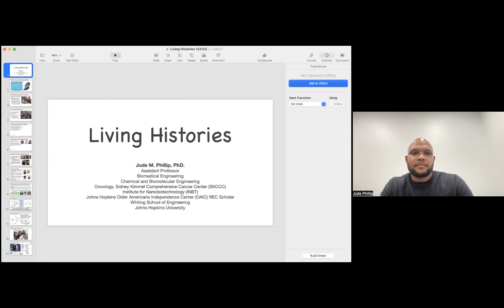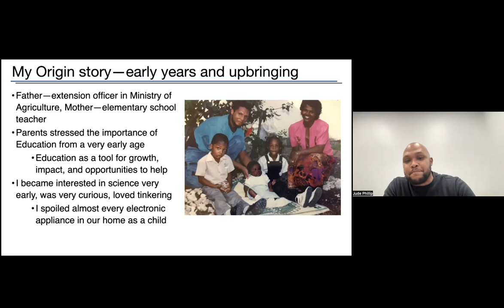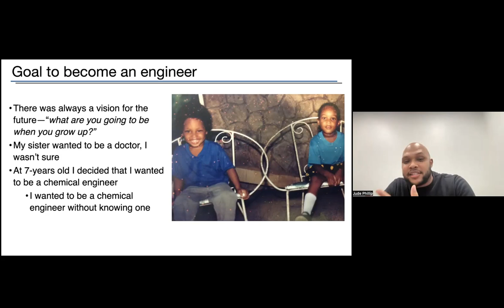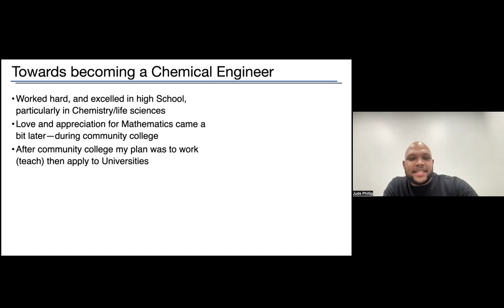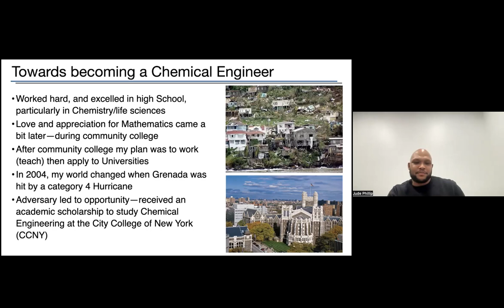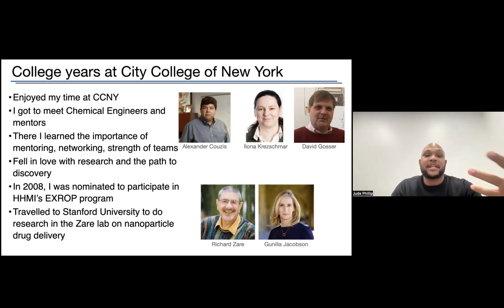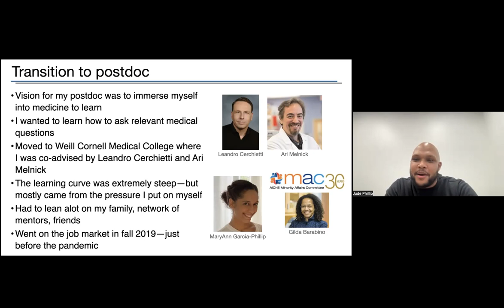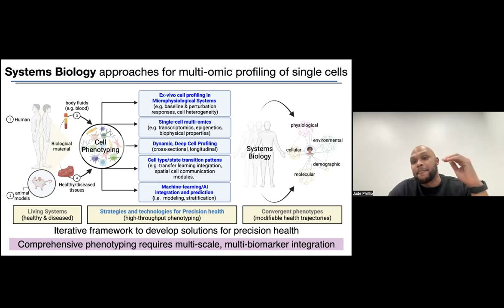"Living Histories". Jude Phillip